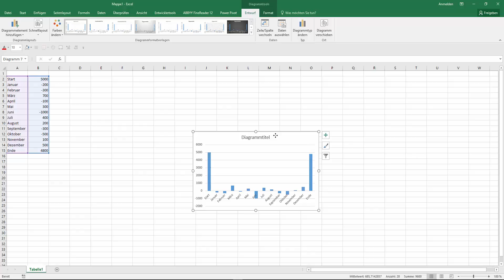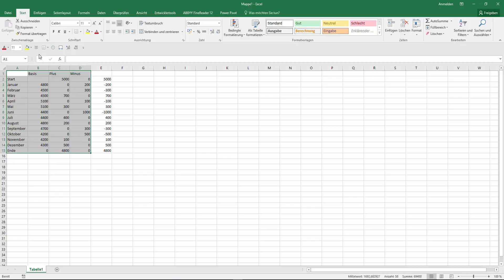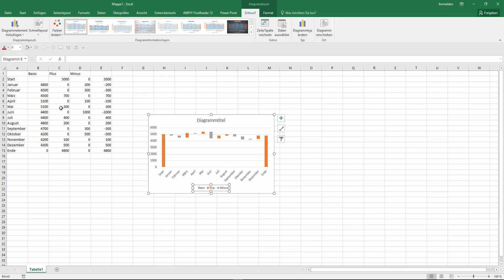Wasserfalldiagramm in Excel 2013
Wie erstellt man ein Wasserfalldiagramm in Excel 2013. Während in der 2016er Version das Diagramm standartmäßig hinterlegt ist, fehlt der Wasserfallchart in Excel 2013 und früheren Versionen.
Aber kein Problem. Wir bauen einfach unser eigenes Wasserfalldiagramm

Wer sich beruflich in die Consulting/ Investmentbanking/Finance Richtung entwickeln möchte und Modelieren lernen möchte, der findet hier meinen Premiumkurs "Financial modeling for Professionals in 1Day!" (Englisch)